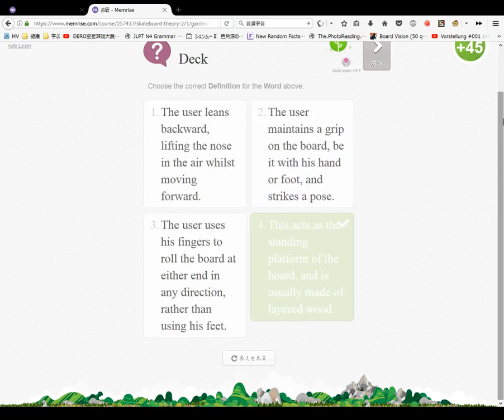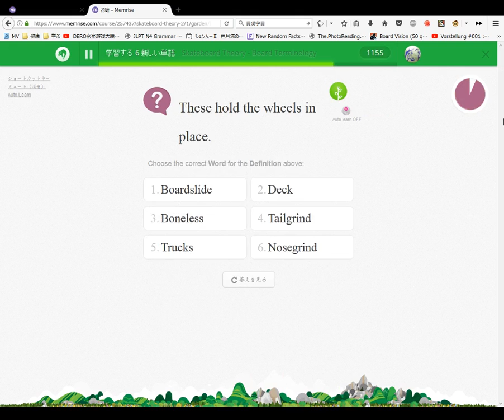Skateboard Theory Board Terminology